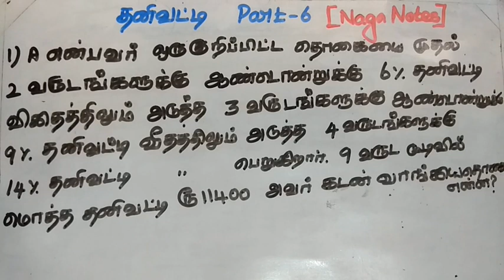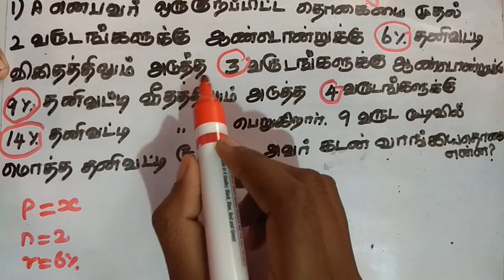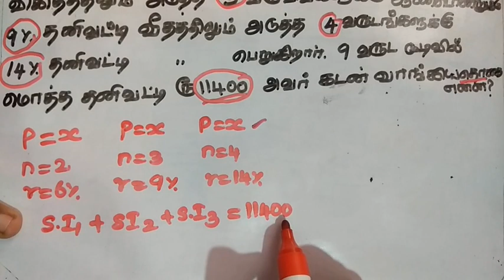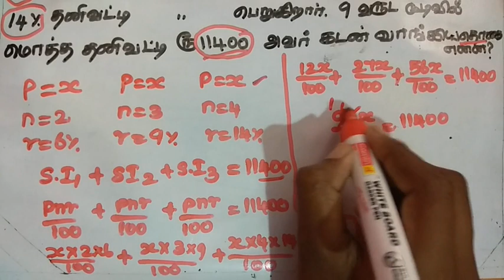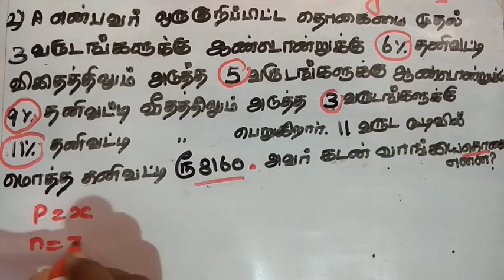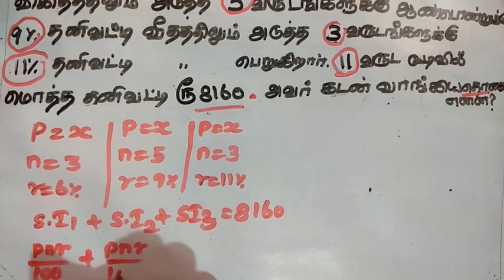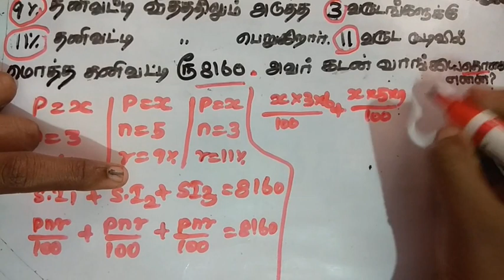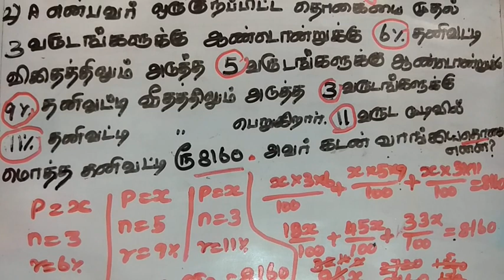SIMPLE INTEREST Shortcuts & Tricks |PART 6|TAMIL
SIMPLE INTEREST Shortcuts & Tricks

  🦋PLAY LIST🦋

🌹AVERAGE( சராசரி)💐

🌹SIMPLE INTEREST(தனிவட்டி)🌹

🌹COMPOUND INTEREST(கூட்டுவட்டி)🌹

🌹STATISTICS(புள்ளயியல்)🌹

🌹PERCENTAGE(சதவீதம்)🌹

🌹CALENDAR(காலண்டர்)🌺